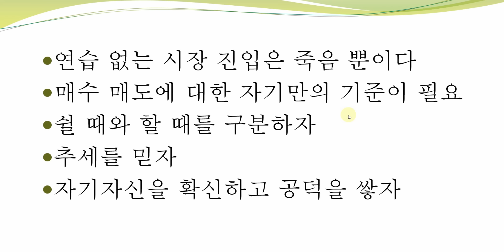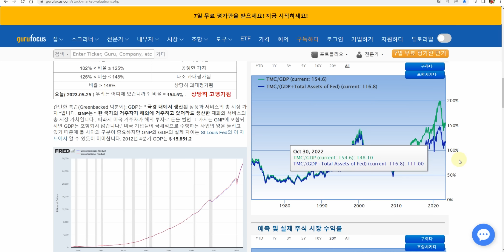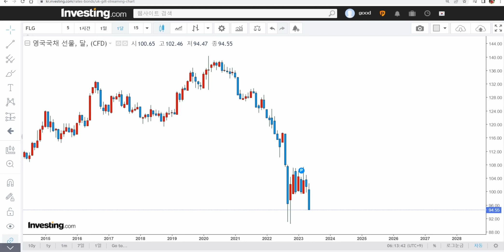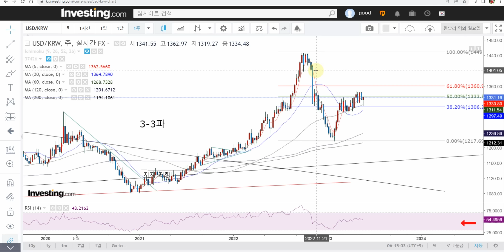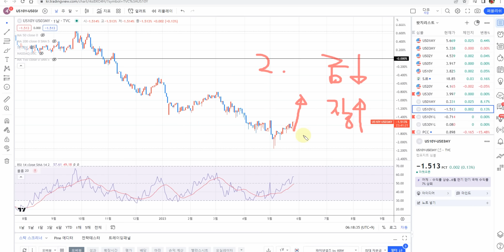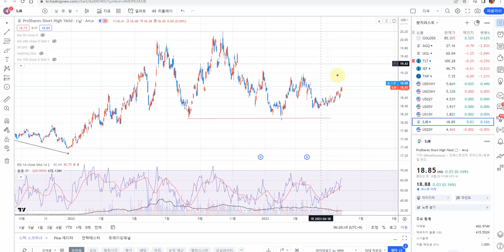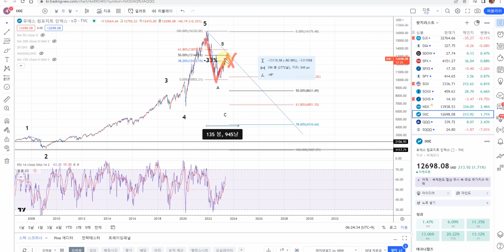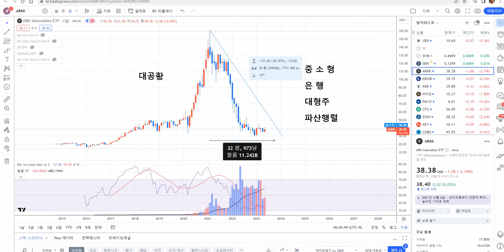엔비디아 착시 부채협상 영국부도? 대공황준비철저